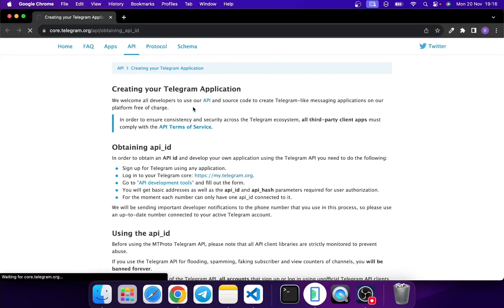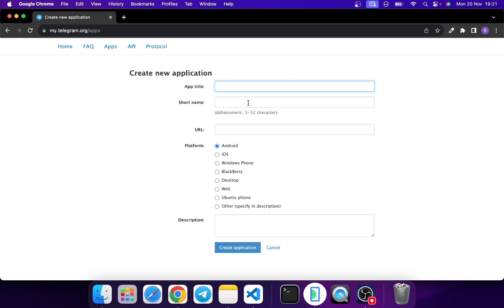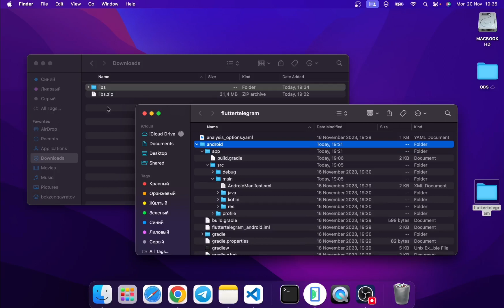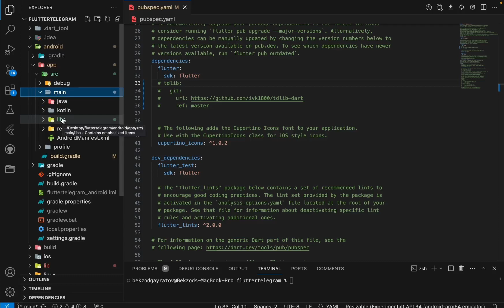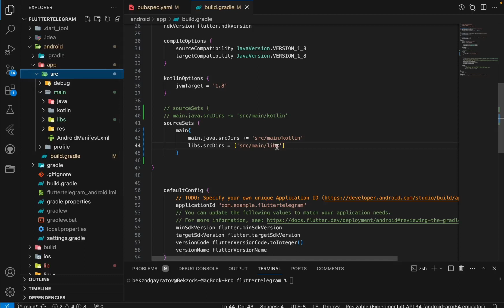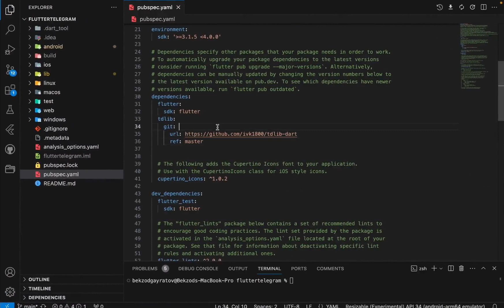Flutter and TDLIB (Telegram Database Library) integration. Build your own Telegram app with Flutter.